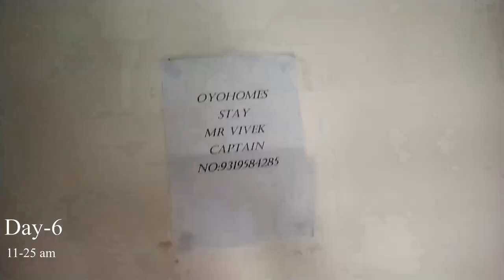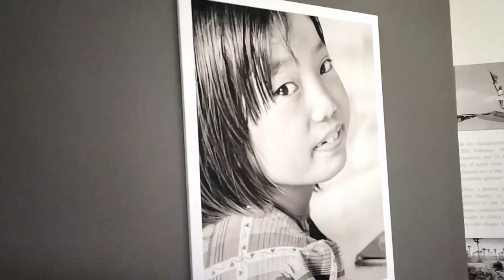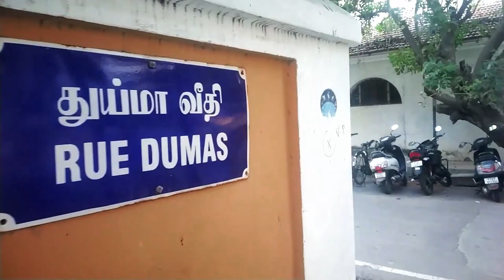pondicherry| South india Trip | Telugu vlogs | Episode - 2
Day5-
        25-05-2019,6ki pondhicherry reach avam room ki velam,roack beach ki           velam,night beach lo tirigam.
Day6-
        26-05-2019,auroville veli matrimandhir passes tesikunam,,enko room ki check in avam and beack ki velam.
Day7-
         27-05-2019,auroville matrimandhir lopaliki velam,manchi exprience,night bus to Banglore ki bayaludarem